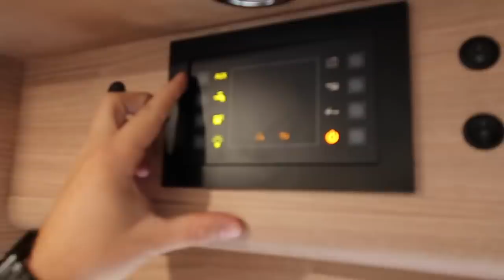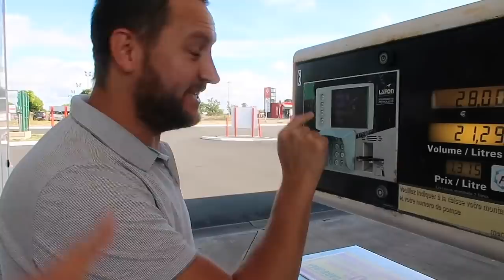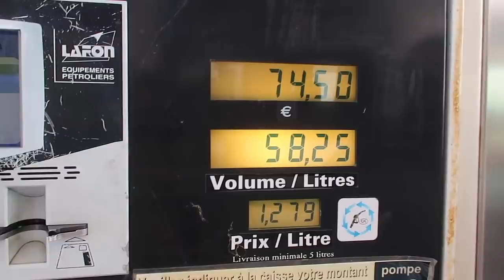DIRIGINDO NOSSO MOTORHOME PELA PRIMEIRA VEZ!!! #8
O francês Alexis, a Carioca Carol e a filha deles acabaram de comprar um motorhome e vão dirigir ele pela primeira vez, muito afrição, kkk... Começo de uma nova e grande aventura de vida! Acesse o nosso curso gratuito de fonética de francês